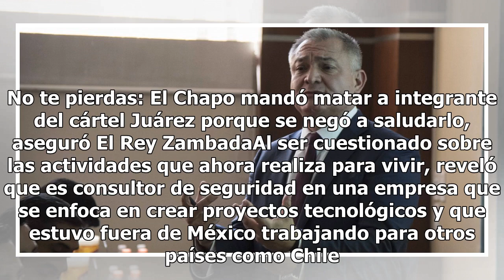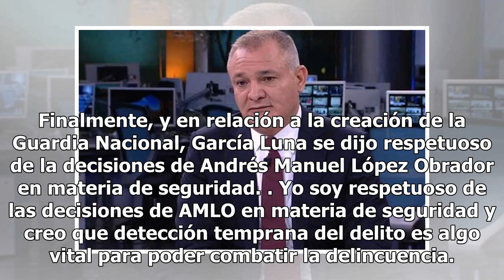Es falso que el narcotráfico me haya sobornado: Genaro García Luna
Genaro García Luna, quien fuera Secretario de Seguridad Pública Federal y recientemente acusado por El Rey Zambada de aceptar sobornos por parte del narco, aseguró que eso es "completamente falso."En entrevista con Carlos Loret de Mola, el exfuncionario negó que haya aceptado dichos sobornos. Es fal...